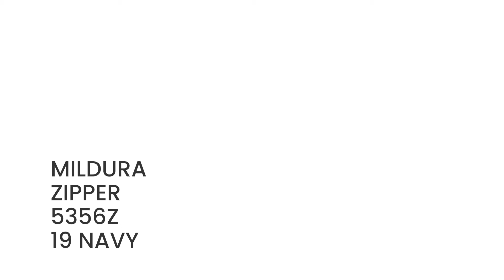Style: 5356Z Navy - Wilson and Sloane Mildura Cable Knit Half Zip Jumper